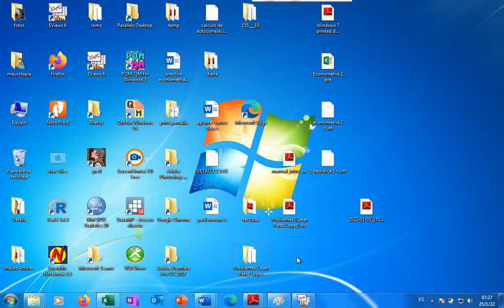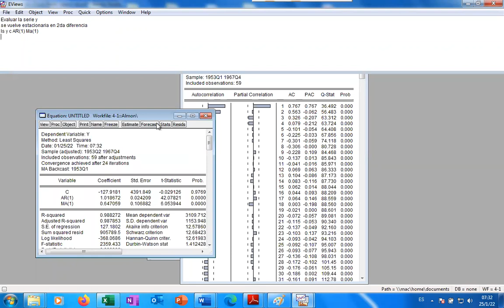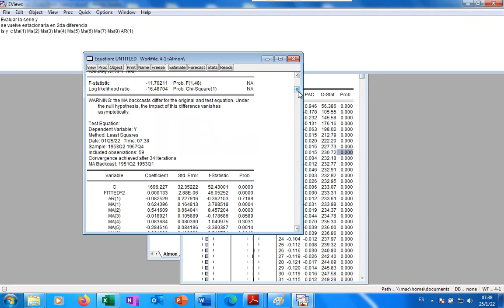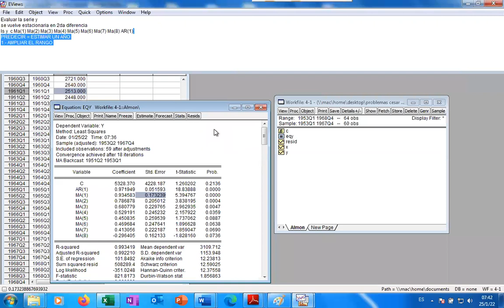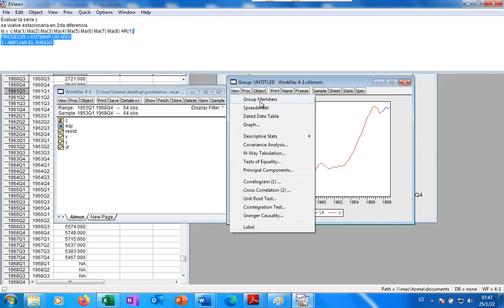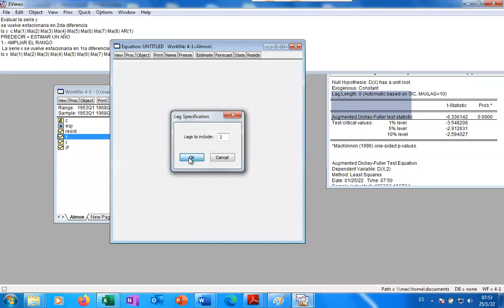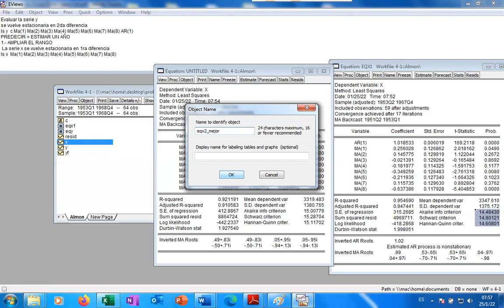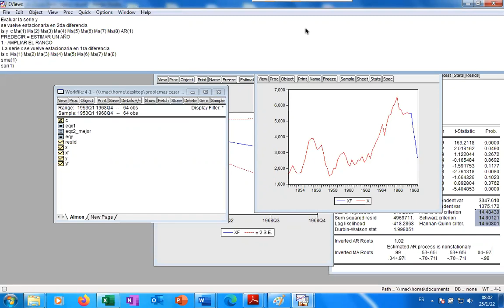Proyección de series de tiempo con eviews 6.0